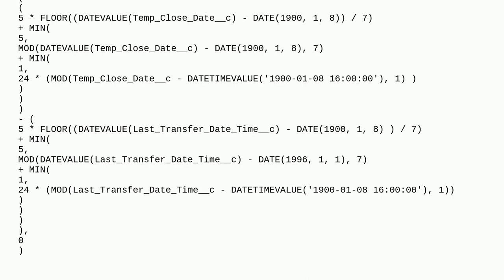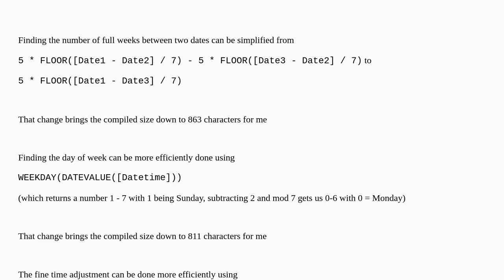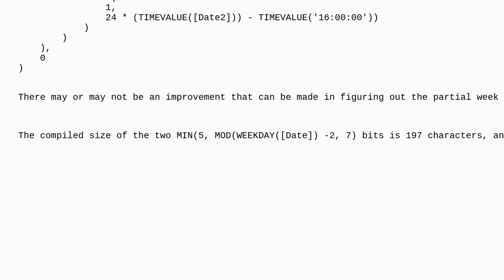Salesforce: Need to calculate Elapsed time between 2 Date time fields excluding weekends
Need to calculate Elapsed time between 2 Date time fields excluding weekends

A special thanks goes out to the community

  visual-workflow formula-field